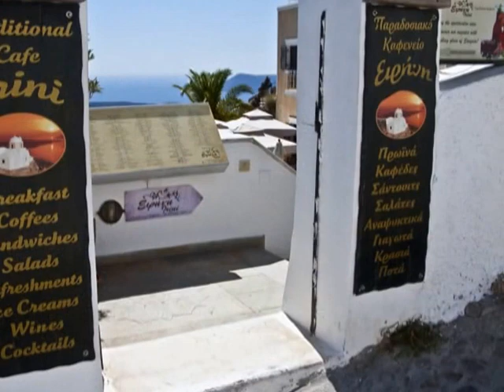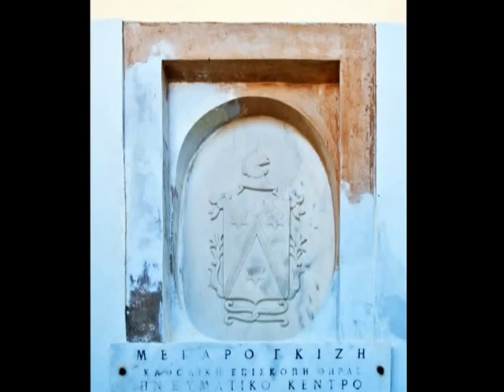Santorini jul 2016